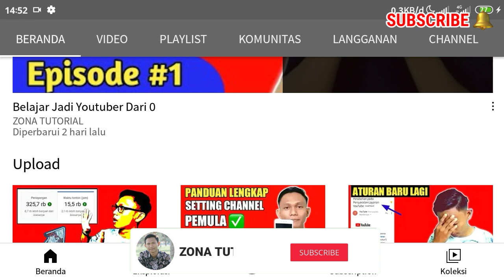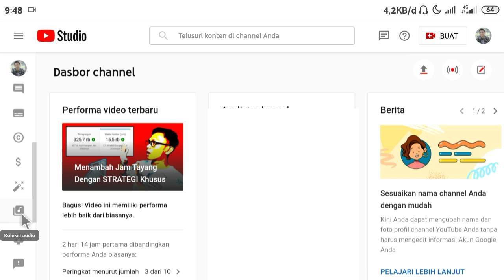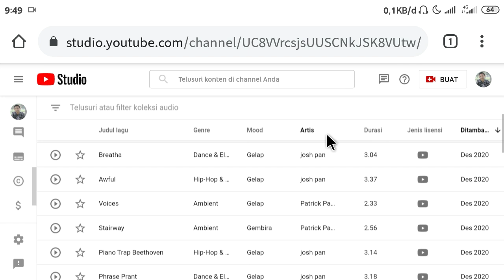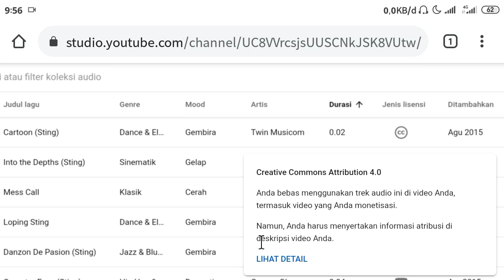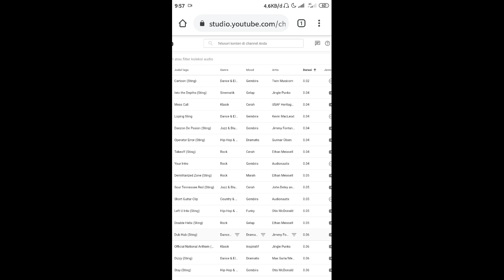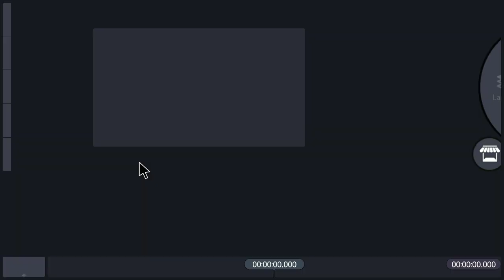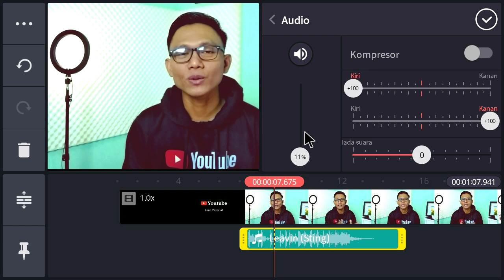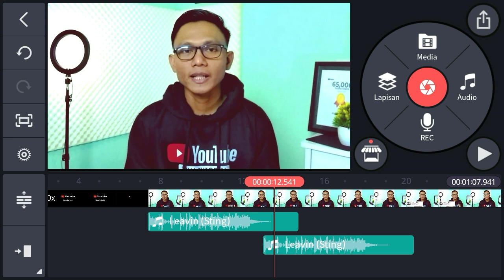Cara Download Backsound No Copyright Eps.7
Cara download backsound no copyright akan kami bahas dalam video ini, untuk backsound youtube no copyright bisa anda download di halaman youtube studio. ada dua jenis backsound youtube mp3 yang dapat digunakan yaitu backsound cc dan backsound tanpa atribusi. anda bisa download music Youtube no copyright pada menu koleksi audio di halaman youtube studio beta. berikut tutorial cara download backsound no copyright.